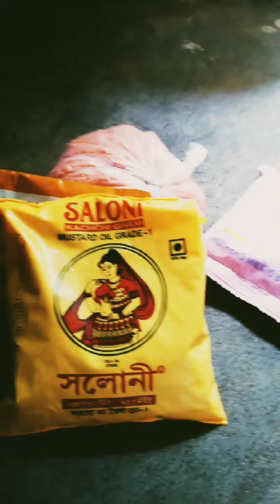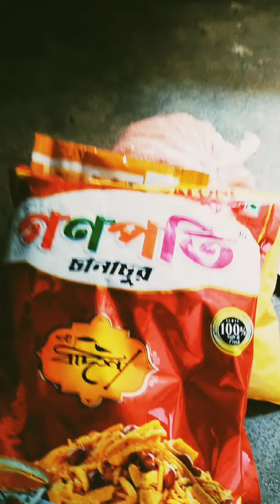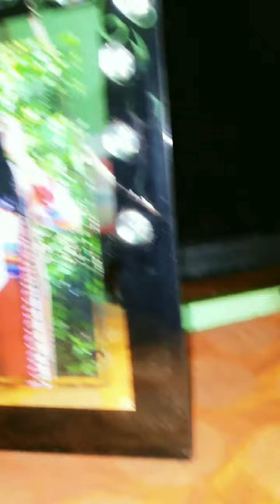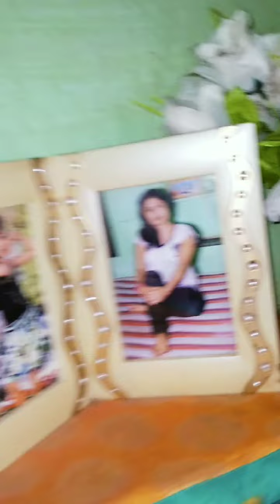pahli bar Hindi mein vlog banaen||Ai fast bar hindi te vlog korlam